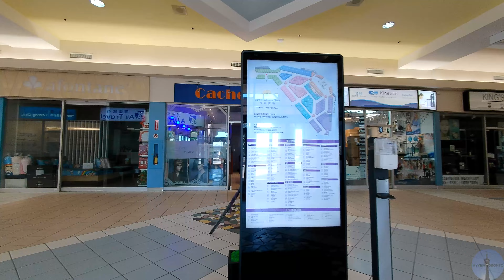First Markham Place Mall Walk - October 2024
In today’s video. We walk in and around First Markham Place located just North of downtown Toronto. The location is in Markham. I accidentally say Richmond Hill.

Welcome to MyViewToronto. The channel where my view is your view! I started my channel with dashcam footage of the Toronto area. Soon after I branched off to mall walks, vacations, cars and plane spotting.